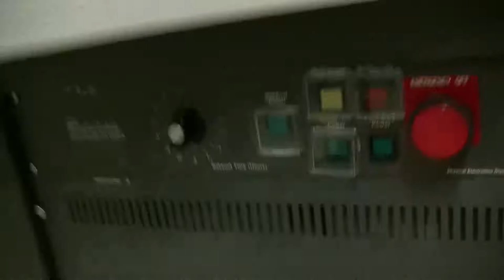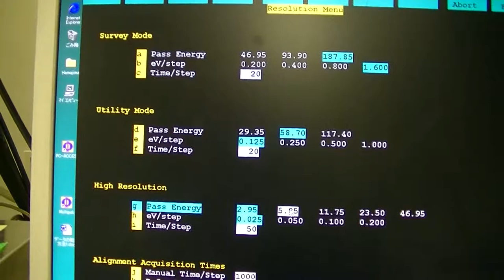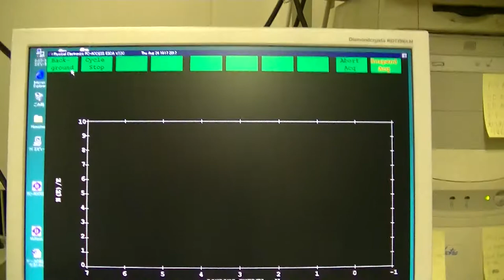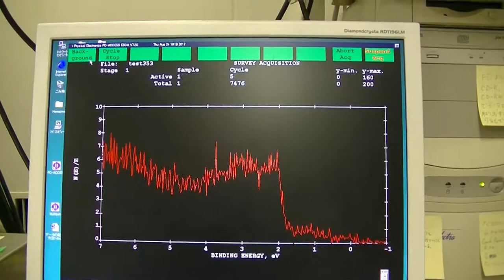PHI5600 (XPS and UPS), UPS measurement, part2